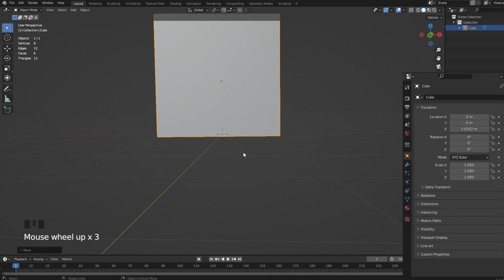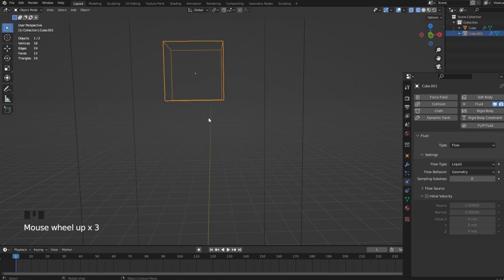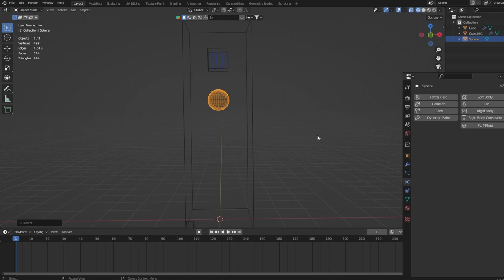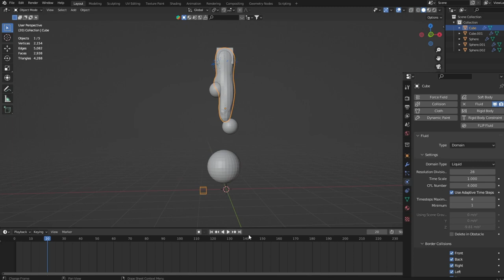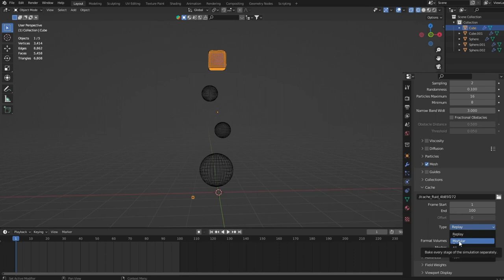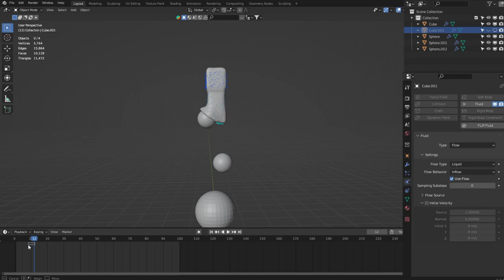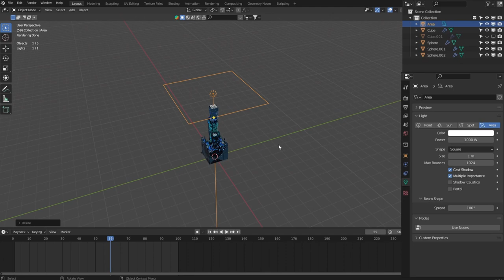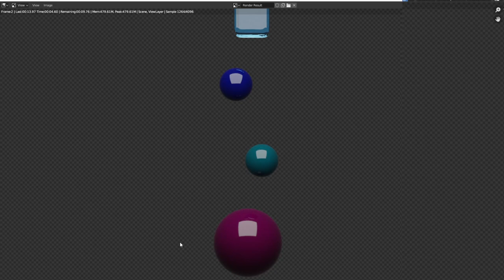Fluid Simulation In Blender Tutorial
App To Edit : Blender

Hope You Enjoy, Sorry For Bad Quality馃檹